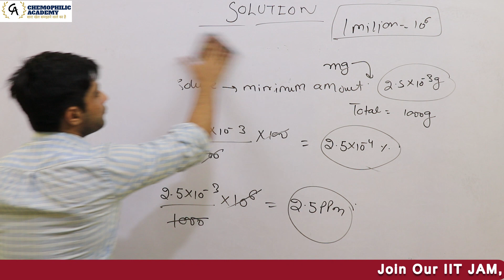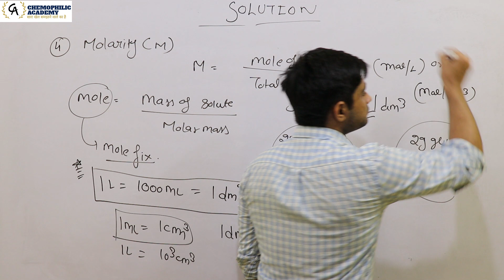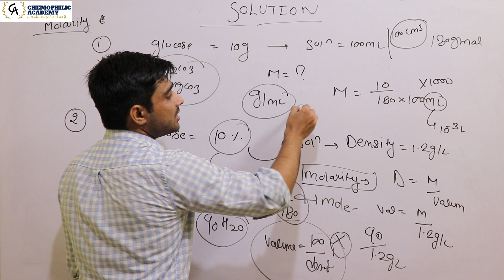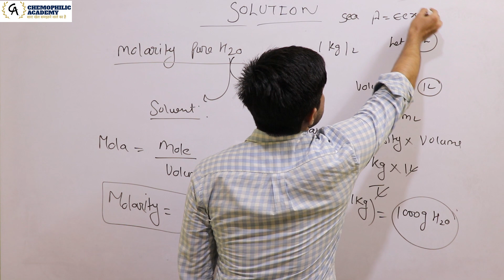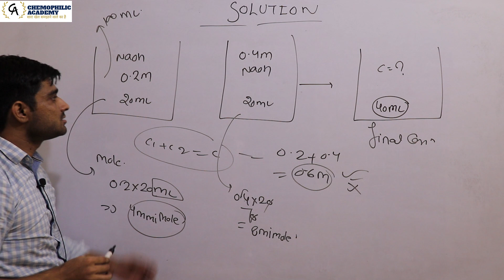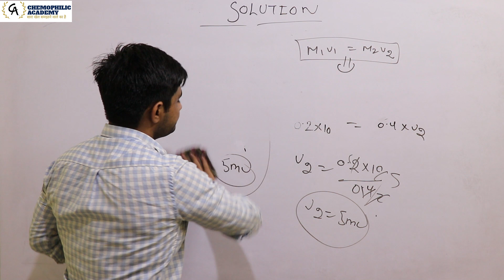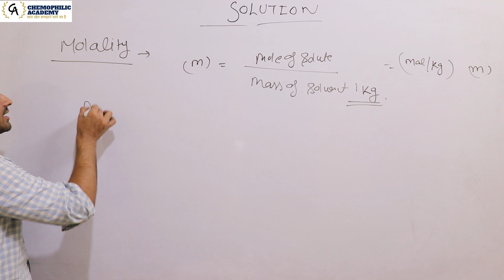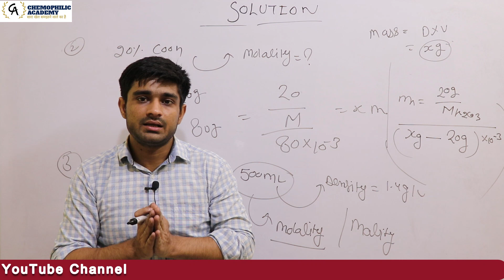Molarity and Molality || Liquid Solution || Lecture - 2 || Chemophilic Academy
Join Us Now and Push Your Preparation to the Next Level
For JAM - Rs 4000 Only

Activated Complex Theory || Chemical Kinetics